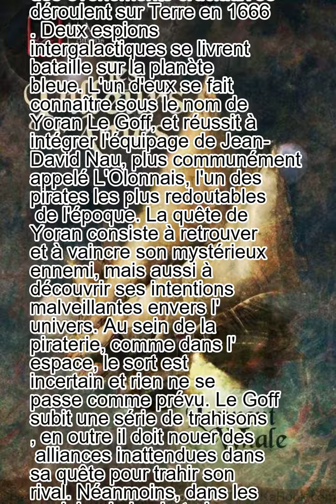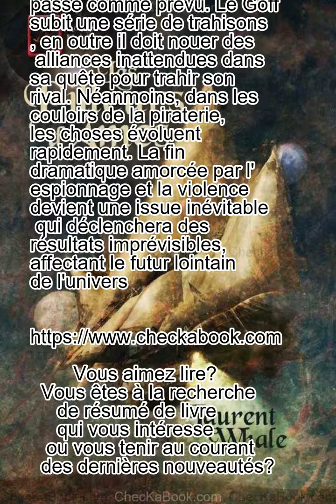Les Pilleurs d'âmes de Laurent Whale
qui entraînera des conséquences inattendues pour l’avenir de l’univers.

Au cœur de la galaxie, des êtres civilisés en sont déjà à des stades avancés de développement. Pourtant, des évènements cruciaux se déroulent sur Terre en 1666. Deux espions intergalactiques se livrent bataille sur la planète bleue. L'un d'eux se fait connaître sous le nom de Yoran Le Goff, et réussit à intégrer l'équipage de Jean-David Nau, plus communément appelé L'Olonnais, l'un des pirates les plus redoutables de l'époque. La quête de Yoran consiste à retrouver et à vaincre son mystérieux ennemi, mais aussi à découvrir ses intentions malveillantes envers l'univers. Au sein de la piraterie, comme dans l'espace, le sort est incertain et rien ne se passe comme prévu. Le Goff subit une série de trahisons, en outre il doit nouer des alliances inattendues dans sa quête pour trahir son rival. Néanmoins, dans les couloirs de la piraterie, les choses évoluent rapidement. La fin dramatique amorcée par l'espionnage et la violence devient une issue inévitable qui déclenchera des résultats imprévisibles, affectant le futur lointain de l'univers.